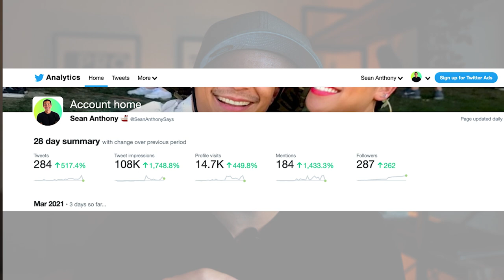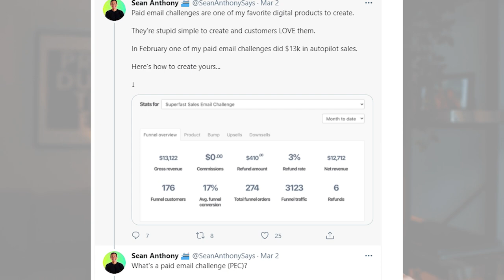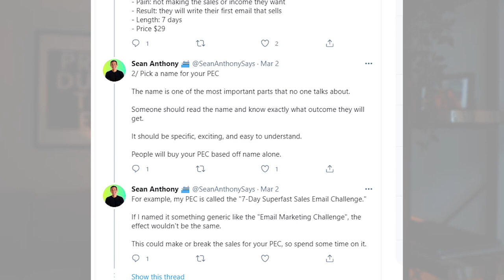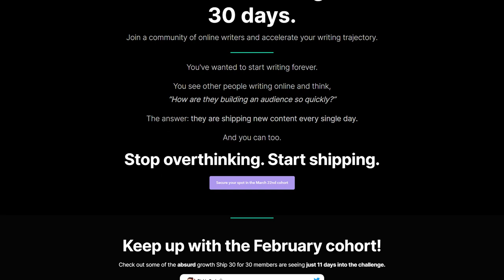Twitter Marketing: How to Grow An Audience On Twitter FAST In 2022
Today I've got a video on TWITTER GROWTH.

I reveal WHY Twitter is my new favorite marketing and audience-building platform in 2022.  And specifically how you can grow an audience on the platform fast.

I started using Twitter in February this year.  Since then I've racked up 436 followers, 300k+ impressions, 250+ added to my email list, and thousands in info product sales... all from scratch.

In this video you'll discover 7 Twitter growth hacks that helped me get a quick start on the platform, and will help you to build your audience fast this year.

By the end of this video you'll know how to leverage Twitter to grow an engaged audience in 2021.